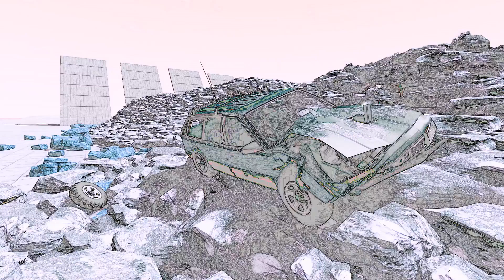AWD LeGran Woody Custom Off-Road Build Testing! BeamNG Drive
This is more fun to drive than I thought it would be..